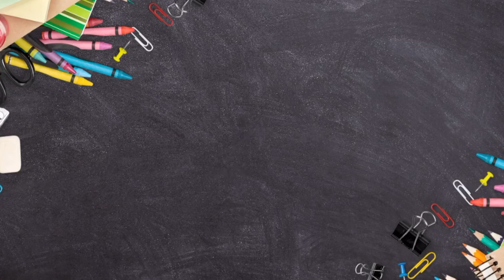Last registration event for Back2School is tomorrow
Don't miss the FINAL registration event for Back2school! It is tomorrow, July 23, from 6 PM to 8 PM. In-person registration is required for students to receive new shoes, socks, and backpacks filled with school supplies on Saturday, August 3. See you there!